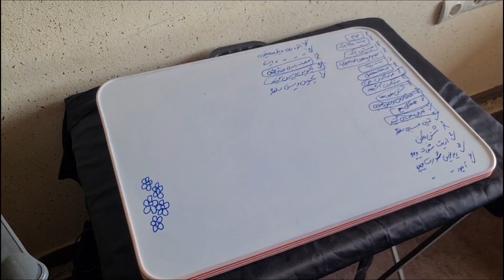ولاگ یک روز با من/وقتی هیچی نرمال نیست،چطوری خودمونو آروم نگه داریم؟🎯🧘‍♀️✨️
ولاگ یک روز با من قراره بهتون نشون بده که روزهایی که حس مثبتی نداریم،چطوری خودمونو آروم کنیم🧘‍♀️🧚‍♀️✨️
از حمام رفتن و انجام روتین پوستی تا کتاب خوندن و مرتب کردن وسایل خونه.🧴🛁📚
یک روز با من میتونه خیلی هیجان انگیز باشه اما این بار قراره آرامش رو با من ببینید.🥰😇
تا آخر ویدیو رو حتما ببین.💎💪

دیلی کوثر با دیلی ولاگ هاش همراهتونه🥰

من کوثر هستم و توی کانالم
ولاگ سفر ، ولاگ هفتگی ، ولاگ یک روز من ، ولاگ روزانه ، ولاگ سفر و دیلی ولاگ میبینی و من از اینکه باهام همراهی خیلی خوشحالم😇

پیشنهاد من برای تو اینه که پلی لیست شیراز گردی 🏡که لینکش
این پایینه

و پلی لیست ولاگ سفر🏕

رو حتماااا ببینی 🥰🤍

و کانال اینستاگرامم رو فالو داشته باشی✨️👌🏻

کانالمو سابسکرایب کن ، قراره کار های هیجان انگیز انجام بدیم.
با دیلی کوثر همراه باش💃

One day with me vlog is going to show you how to calm down on days when we don't feel positive.🧘‍♀️🧚‍♀️✨️
From going to the bathroom and doing a skin routine to reading a book and arranging household items. 🧴🛁📚
One day with me can be very exciting, but this time you are going to see peace with me🥰😇
Be sure to watch the video until the end. 💎💪

I am Kowsar and I am on my channel You can see travel vlog, weekly vlog, my one day vlog, daily vlog, travel vlog and daily vlog, and I am very happy to be with you 😇

 My suggestion for you is to go to the Shiraz playlist 🏡 which is the link This is the bottom

Stay with Daily Kowsar 💃

vlog
daily vlog
travel vlog
surprise
daily

ولاگ
ولاگ روزانه
یک روز با من
ولاگ سفر
روزمرگی
میا‌پلیز